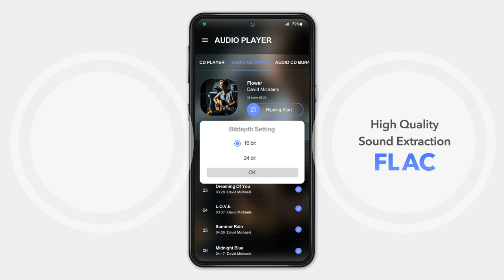HLDS UD Link : Music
Model: UD10NS20

Drive: Max 8x DVD, 24x CD

Interface
· USB 3.0 Type C or A x 1 (upstream)
· USB 3.0 Type A x 2 / micro SD card slot x 1
· USB 2.0 Type C PD (Power Delivery) supported (Max 60W) x 1
· HDMI 4k (UHD) / 30Hz x 1

OS Support: Windows 10, Mac OS 10.12, Android OS 8.0 or higher